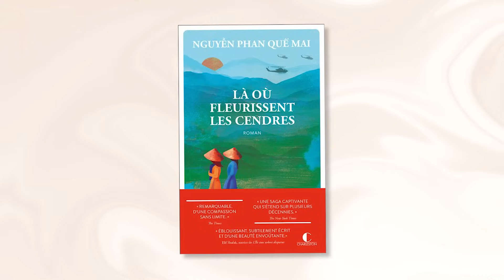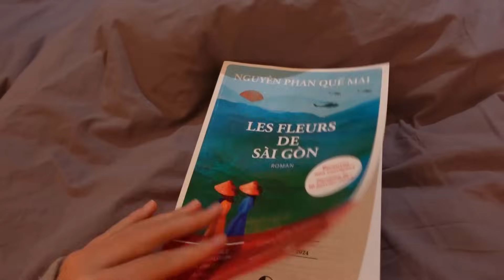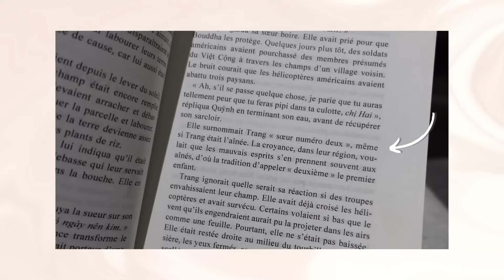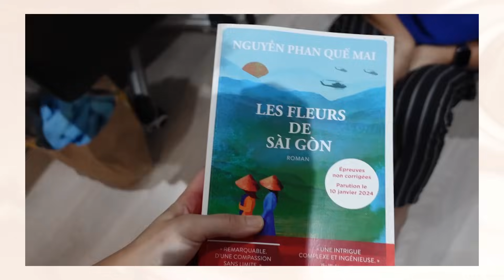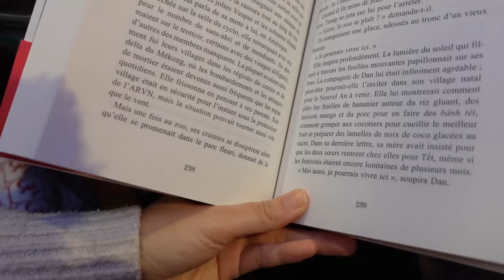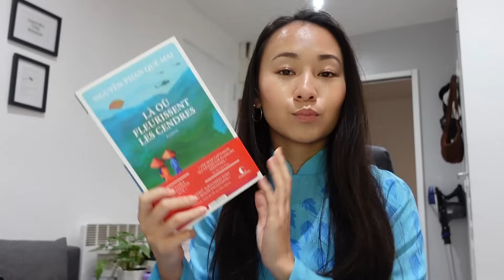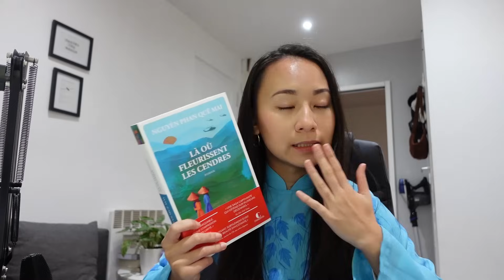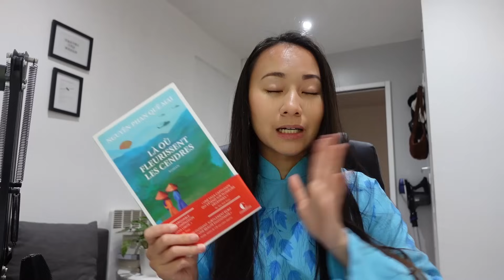J'ai terminé en LARMES 😭 | vlog lecture 📚✨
Aujourd'hui, je vous emmène avec moi découvrir le nouveau roman de mon autrice favorite : Nguyen Phan Que Mai ♥